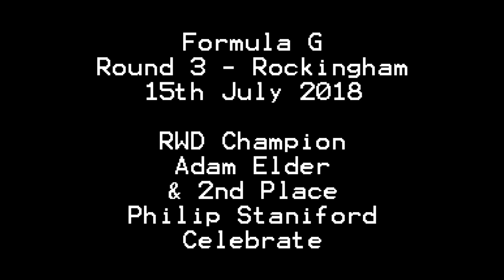Formula G Round 3 15th July 2018 Rockingham RWD Winner Adam Elder and 2nd Place Philip Staniford Cel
Formula G Round 3 15th July 2018

Rockingham Motor Speedway

RWD Winner Adam Elder and 2nd Place Finisher Philip Staniford Celebrate In True Formula G Style